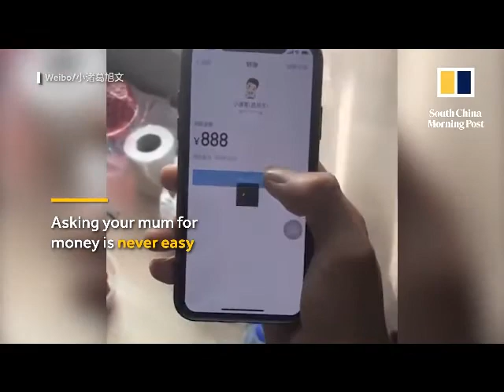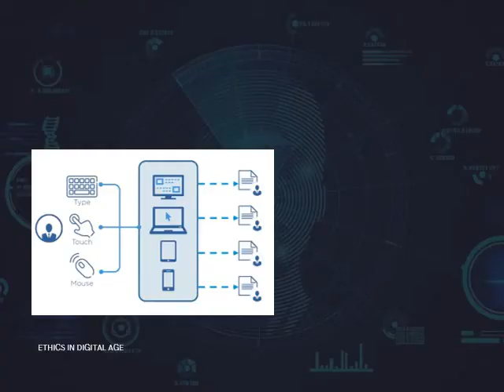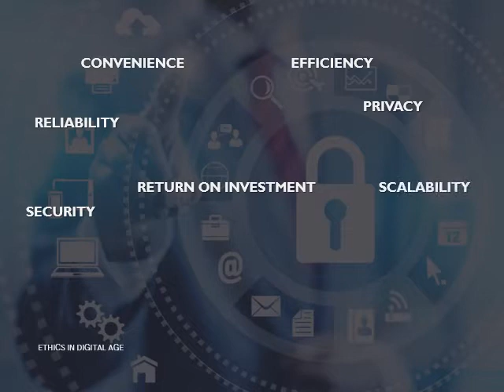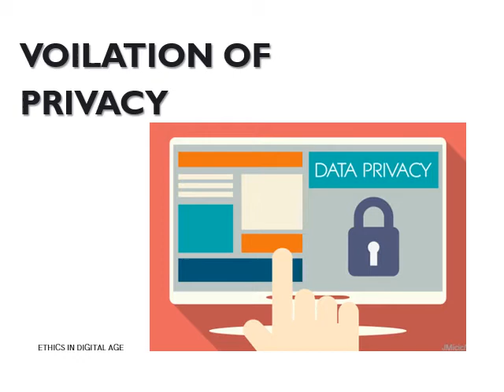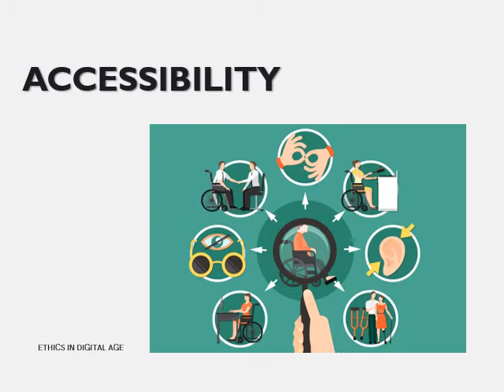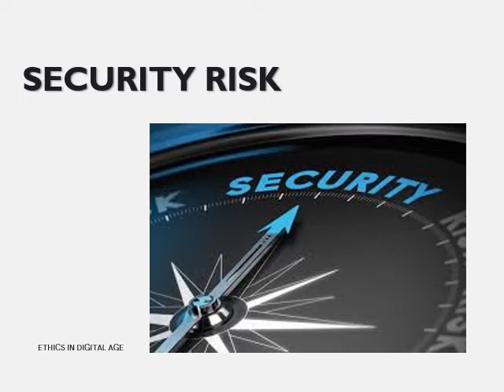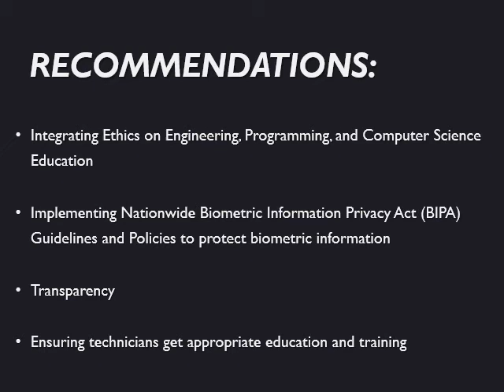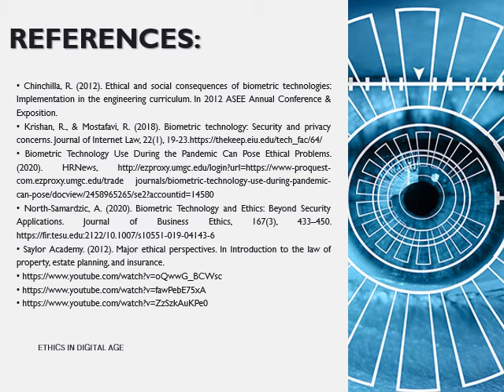Ethical Issues in Biometric Technology